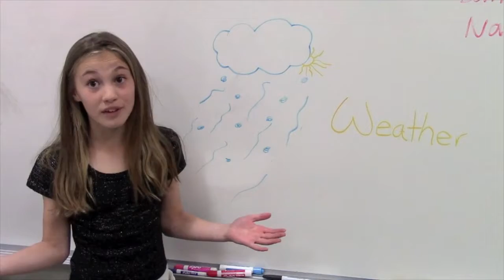This is TALK TO THE CAMERA!!!